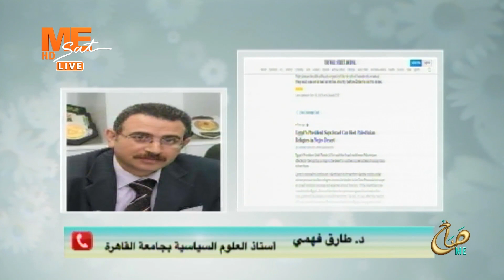د. طارق فهمي وملامح مباحثات باريس للتوصل إلى اتفاق بشأن إيقاف إطـ.ـلاق النـ.ـار في غـ.ـزة.